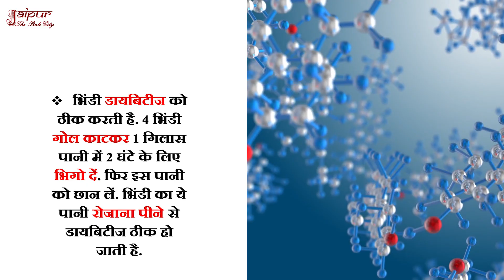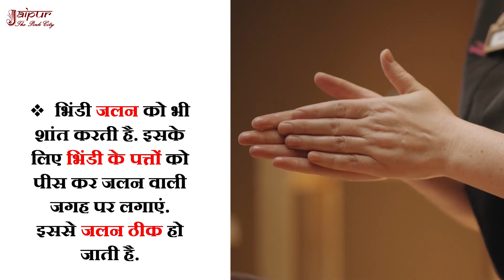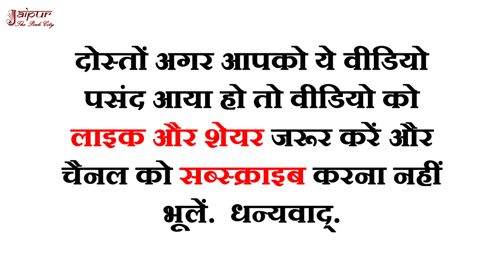ये दो चीजें भिंडी में मिला देंगे तो ये आपके लिए अमृत बन जाएगी/छोटे बड़े रोग होंगे छूमंतर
इस वीडियो में सचिन गोयल आपको दो रसोई सामग्री के बारे में बताएंगे जिन्हें आप भिंडी में मिला कर इसे स्वास्थ्य के लिए अच्छा बना सकते हैं। साथ ही इस वीडियो में ये भी बताया गया है कि भिंडी के फायदे, भिंडी खाने से क्या होता है, भिंडी खाने के बाद क्या नहीं खाना चाहिए, भिंडी खाने के बाद दूध पीना चाहिए कि नहीं, और भिंडी खाने के नुकसान क्या क्या हैं. इतना ही नहीं, इस वीडियो में ये भी बताया गया है कि वजन कम करने, पतला होने, मोटापा कम करने और पेट की चर्बी कम करने के लिए भिंडी खाने का सही तरीका क्या है, आँखों की रोशनी तेज करने के लिए भिंडी कब खानी चाहिए, डायबिटीज ठीक करने के लिए भिंडी कब, कैसे और कितनी खानी चाहिए, अपच की समस्या दूर करने के लिए भिंडी खाने का सही तरीका क्या है, कब्ज ठीक करने के लिए भिंडी खाने का सही तरीका क्या है, खुजली को भिंडी से कैसे ठीक करें, पेशाब में जलन होने पर भिंडी खाने से क्या होता है, बालों के लिए भिंडी के फायदे क्या हैं, और भिंडी खून की कमी को कैसे पूरा करती है. कुल मिलाकर स्वास्थ्य के लिए भिंडी के फायदे और नुकसान बताने वाला ये एक कमाल का वीडियो है.

Is video me Sachin Goyal apko 2 rasoi ki samgri ke bare me batayenge jinko aap bhindi me milakar ise swasthya ke liye accha bana sakte hain. Saath hi is video me ye bhi bataya gaya hai ki bhindi ke fayde, bhindi khane se kya hota hai, bhindi khane ke baad kya nahi khana chahiye, bhindi khane ke baad dudh pina chahiye ki nahi, aur bhindi khane ke nuksan kya kya hai. Itna hi nahi, is video me ye bhi bataya gaya hai ki vajan kam karne, patla hone, motapa kam karne aur pet ki charbe kam karne ke liye bhindi khane ka sahi tarika kya hai, ankhon ki roshni tej karne ke liye bhindi kab khani chahiye, diabetes thik karne ke liye bhindi kab, kaise aur kitni khani chahiye, apach ki samsya dur karne ke liye bhindi khane ka sahi tarika kya hai, kabj thik karne ke liye bhindi khane ka sahi tarika kya hai, khujli ko bhindi se kaise thik kare, peshab me jalan hone par bhindi khane se kya hota hai, baalo ke liye bhindi ke fayde kya hain, aur bhindi khun ki kami ko kaise poora karti hai. Kul milakar swasthya ke liye bhindi ke fayde aur nuksan batane wala ye ek kamal ka video hai.

In this video, Sachin Goyal will tell you about two kitchen ingredients that you can add to okra vegetable to make it good for health. Along with this, it has also been told in this video that what are the benefits of okra, what happens after eating okra, what should not be eaten after eating okra, should we drink milk after eating okra or not, and what are the disadvantages of eating okra. Not only this, it has also been told in this video that what is the right way to eat okra to lose weight, slim down, reduce obesity and reduce belly fat, when should okra be eaten to sharpen eyesight , When, how and how much okra should be eaten to cure diabetes, what is the right way to eat okra to cure indigestion, what is the right way to eat okra to cure constipation, how to cure itching with okra , What happens by eating okra when there is burning sensation in urine, what are the benefits of okra for hair, and how okra completes the deficiency of blood. Overall, this is a wonderful video telling the advantages and disadvantages of okra for health.